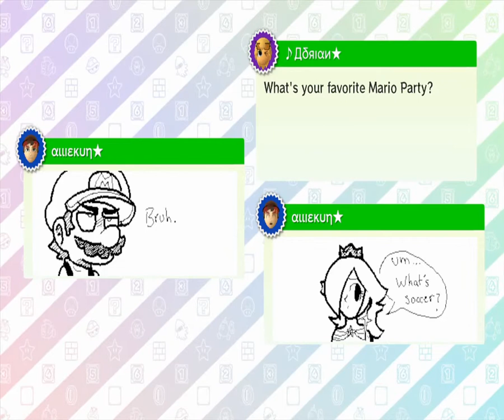Mario Party 10 ep 1 "The Times They Are Changing" Player Ones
My, though how radically things can change.